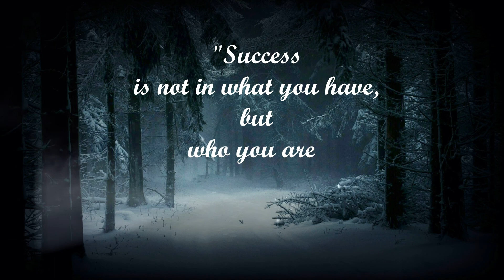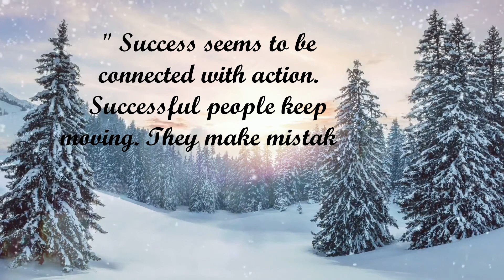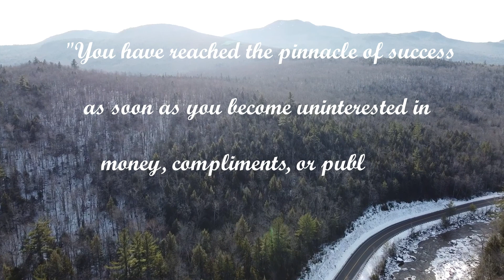Success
6 Steps for Success in Life

1 Build a Growth Mindset:

Believe that your efforts matter.
Learn new skills.
View failures as learning experiences.

2 Improve Your Emotional Intelligence:

Pay attention to your own emotions.
Manage your emotions.
Listen to others.

3 Develop Mental Toughness:

Keep trying.
Set goals.
Find support.

4 Strengthen Your Willpower:

Distraction Avoid
Practice

5 Focus on Intrinsic Motivations:

Challenge yourself.
Stay curious.
Take control.
Don't fear competition

6 Nurture Traits Linked to High Potential:

Competitiveness
Curiosity
Courageous
Capable of Adjustment
Accepting of Ambiguity
Conscientiousness